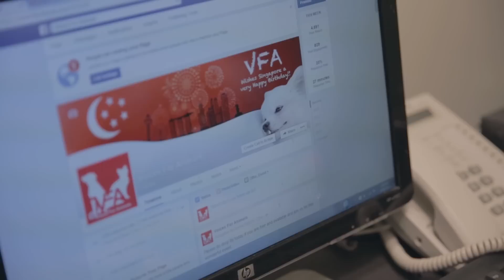Derrick Tan: Saving Lives, One Paw At A Time | CNA Insider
Derrick Tan is the founder of Singapore's animal welfare group Voices For Animals (VFA). Since 2011, the organisation has saved the lives of nearly a thousand animals, most of them breeding dogs and cats past their reproductive prime and are no longer useful to the breeders. VFA rescues, rehabilitates, and rehomes these animals. It also visits homes for the elderly and people with special needs to provide animal-assisted therapy.

Camera:
Ray Yeh
Lam Shushan
Kim Wong